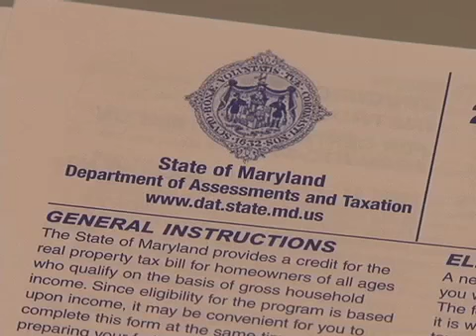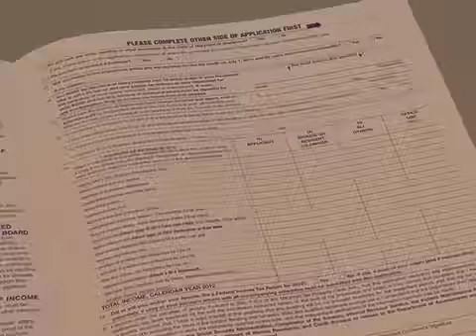Homeowners Tax Credit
Maryland homeowners making under $60,000 may be eligible for a property tax credit in addition to the "Homestead Credit." Patricia Villone reports.